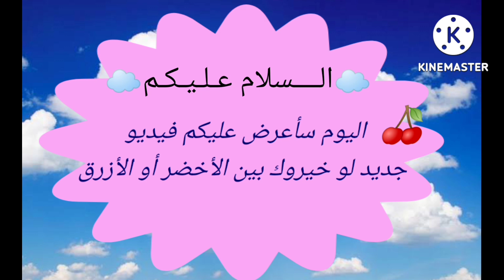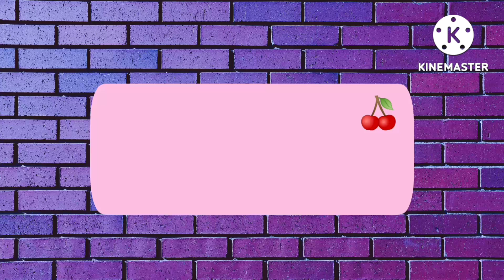لو خيروك بين الأخضر أو الأزرق☁🍒